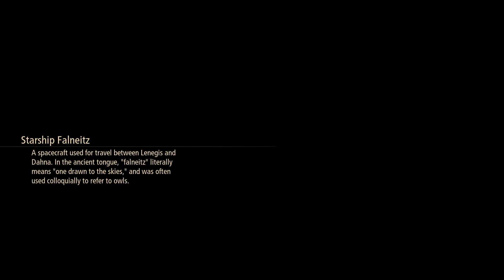Tales of Arise Gameplay Walkthrough - Part 32 - The Summoning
SPOILER ALERT: Big plot points starting at 22:51. This is part 32 of IGN's Tales of Arise gameplay walkthrough. Alphen and the others leave the Forbidden Zone and decide to travel to Rena for their next steps, but something unexpected takes control of their starship before they can arrive.

00:00 - Gameplay Location: The Forbidden Zone
01:39 - Gameplay Location: Maintenance Passageway
04:03 - Cutscene: Keeping the Peace
07:08 - Cutscene: Dohalim's Address
09:10 - Cutscene: A New Dawn
13:17 - Skit: One's Own Master
14:57 - Skit: Wiping the Slate
15:52 - Skit: Leaving the Nest
17:42 - Gameplay Location: Lenegis - Civilian Park Zone
19:43 - Cutscene: Off To Rena
22:02 - Cutscene: That's Bad, Right?
22:51 - Animated Cutscene: A Sweeping View
24:22 - Cutscene: The Flower of Oblivion
26:55 - Cutscene: Where Are We?
28:01 - Skit: Out of Reach
29:59 - Skit: Lightening the Mood
30:59 - Cutscene: Rena's Secret
32:03 - Skit: Keeping Calm
33:01 - Gameplay Location: ???
33:42 - Cutscene: Their True Form
36:39 - Cutscene: Answering Questions
43:40 - Cutscene: It's All About Astral Energy
45:20 - Gameplay Location: Daeq Faezol
45:57 - Cutscene: The Others
47:12 - Cutscene: Things Are Going Just Fine
50:29 - Cutscene: About the Helganquil
54:04 - Cutscene: Failed Plans
56:55 - Cutscene: A World Turned Upside-Down
59:10 - Skit: Finding One's Footing